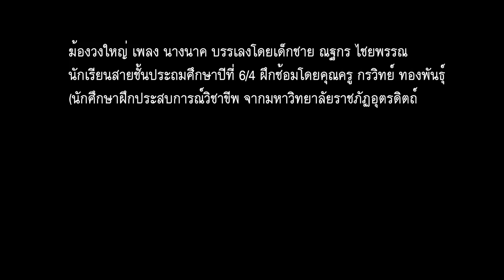เพลงนางนาค (ฆ้องวงใหญ๋) : Anuban Uttaradit Official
ฆ้องวงใหญ่ เพลง นางนาค บรรเลงโดยเด็กชาย ณฐกร ไชยพรรณ
นักเรียนสายชั้นประถมศึกษาปีที่ 6/4 ฝึกซ้อมโดยคุณครู กรวิทย์ ทองพันธ์ุ
(นักศึกษาฝึกประสบการณ์วิชาขีพ จากมหาวิทยาลัยราชภัฏอุตรดิตถ์